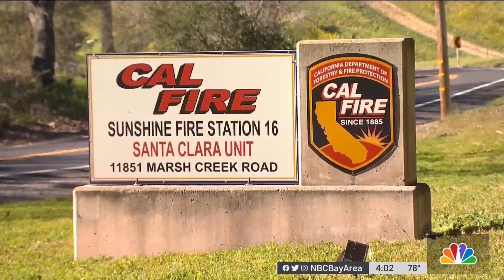Cal Fire Braces for Possible Early Fire Season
Cal Fire is considering ramping up its firefighting staff extra early this year as the state’s winter dry spell is raising new concerns about the ongoing drought and fire danger. Jodi Hernandez reports.